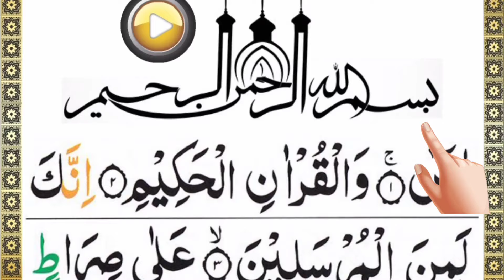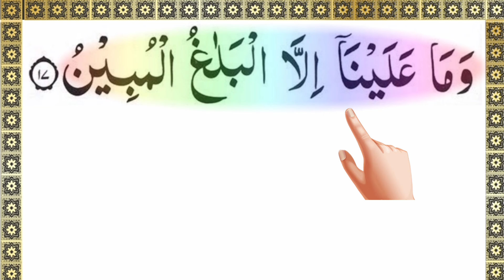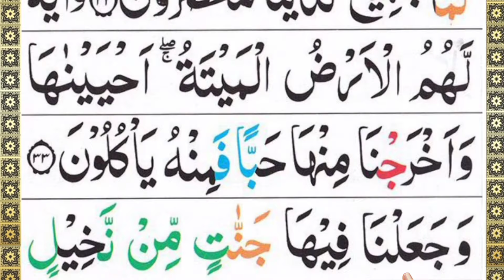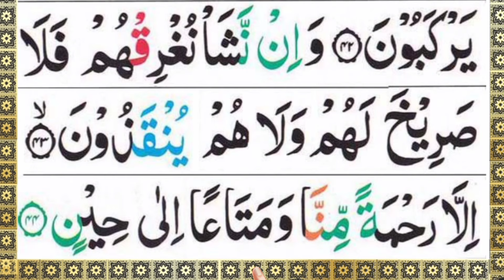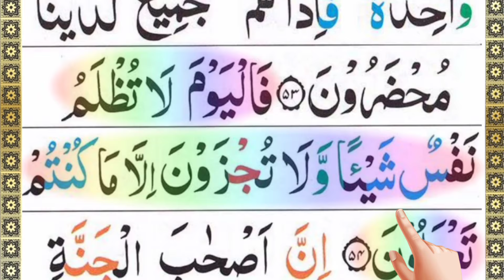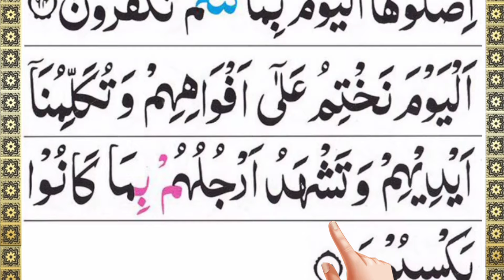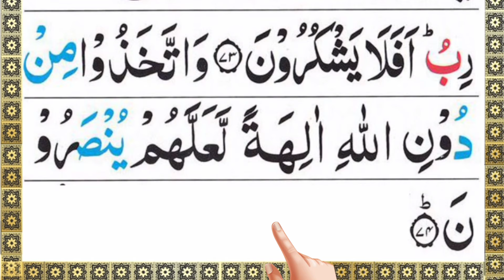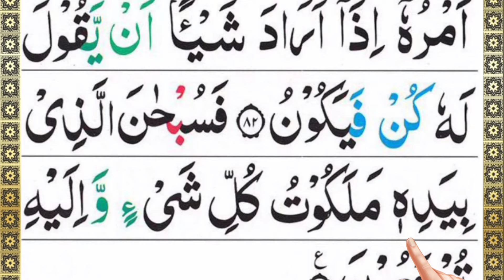Surah Yaseen// Surah yaseen // yaseen telawatyaseen